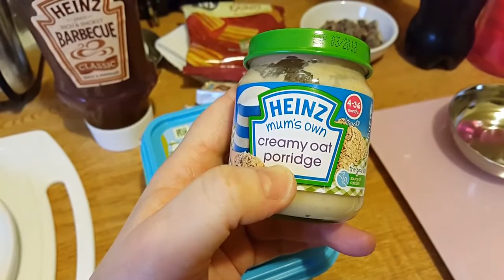Wasabi's Test Results Are Back